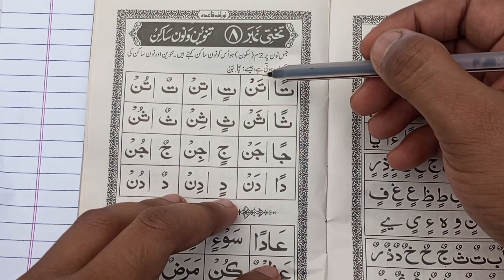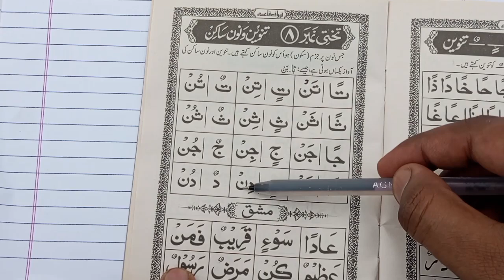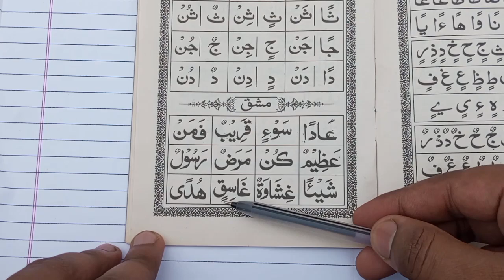arbi ka pehla sabaq || how to learn to read arabic || नूरानी कायदा अरबी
Friend's
Ajj ki Is Video mein bataya ke noorani qaida arabic kaise padhe Aur bahut achche andaaz mein padhaya hai.

noorani qiada.